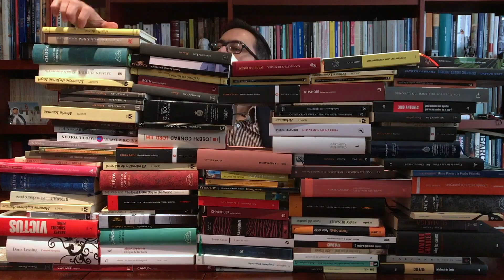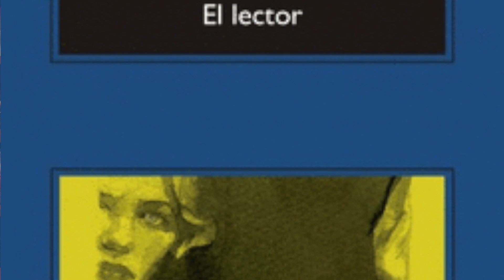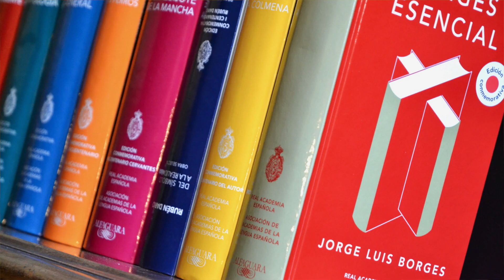El lector, Bernhard Schlink.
El lector
Bernhard Schlink
Anagrama
203 páginas.

Los ríos profundos.
José María Arguedas
Alfaguara

Revolución
Arturo Pérez Reverte
Alfaguara